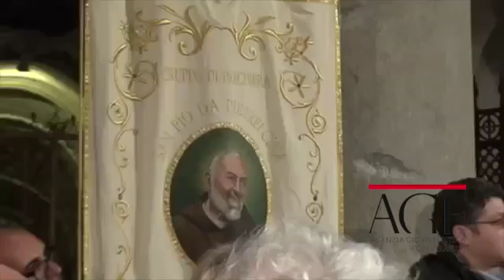Padre Pio, l'arrivo delle reliquie del Santo a Roma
03/02/2016_Roma, Le reliquie di San Pio da Pietrelcina sono arrivate alla Basilica di San Lorenzo fuori le Mura a Roma. Salutato dagli applausi dei fedeli in attesa, il convoglio che trasportava la salma del Santo ha fatto il suo ingresso nel Piazzale del Verano intorno alle 16:30. La teca di cristallo che ospita Padre Pio è stata poi trasportata a spalla da alcuni frati all'interno della chiesa. "E' un emozione grandissima, i romani sono tutti contenti del regalo che abbiamo ricevuto" ha detto commossa una fedele